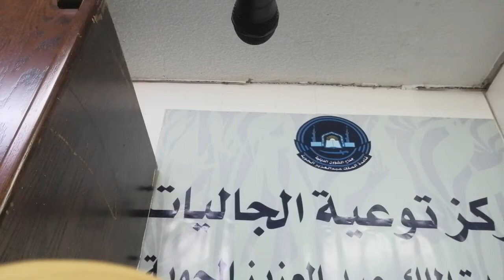( in hindi ) জুমার খুতবা - 30 - মিলিটারী এয়ারপোর্ট মসজিদ - দাম্মাম - সউদী এরাবিয়া